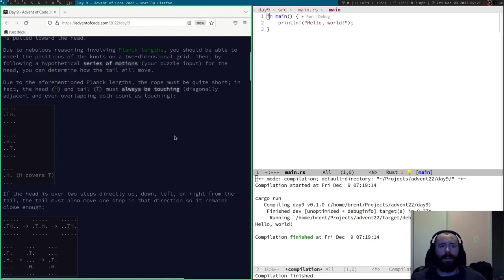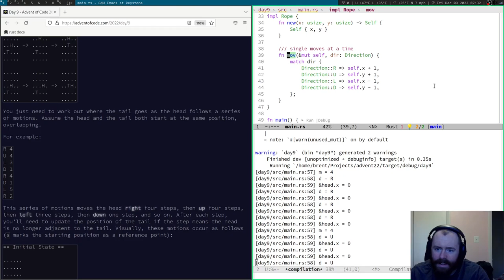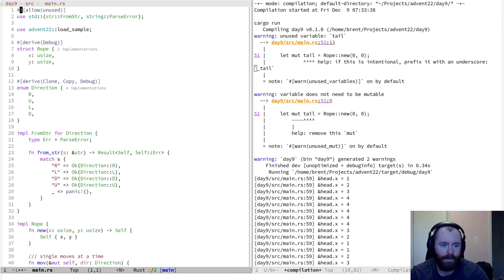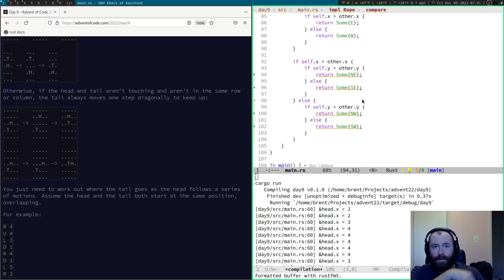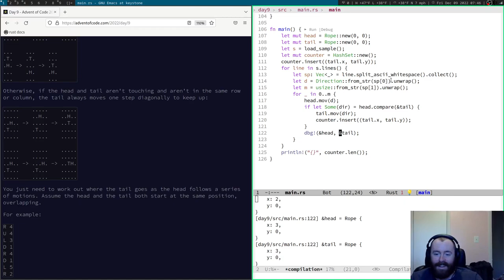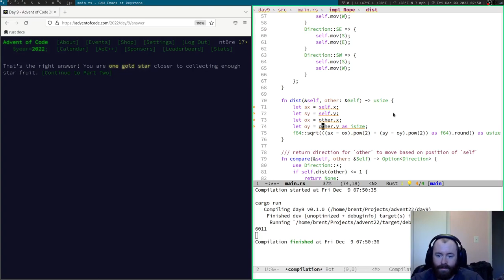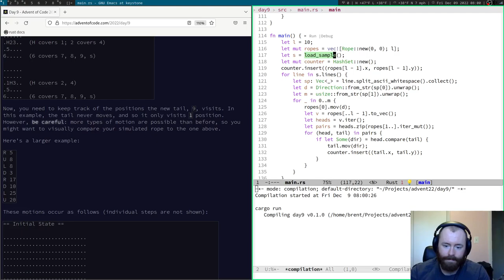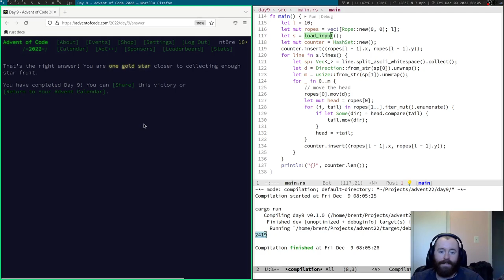Advent of Code 2022 in Rust: Day 09 Rope Bridge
Advent of Code 2022!